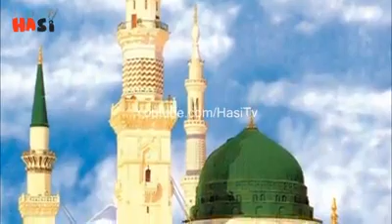Noor ud din zangi .r.a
Azeem Muslim sipahsalar